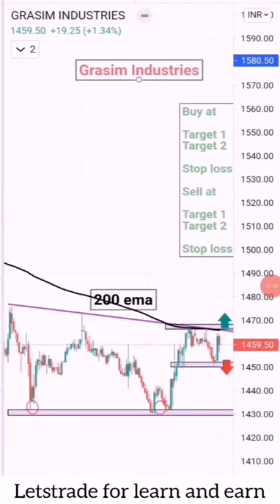Grasim Industries | Intraday Trading Levels || Buy sell entry | Intraday Stock Analysis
This video is educational and information purpose only

In this video i am Analyse GRASIM INDUSTRIES full chart Analysis

Hey Traders,